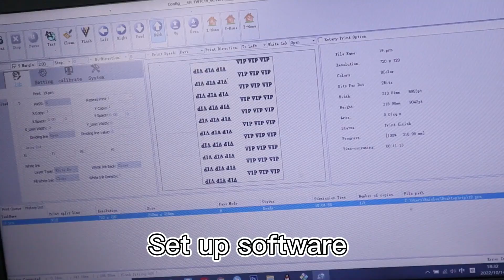What it's like to print on Wristband with a UV printer? Check this out